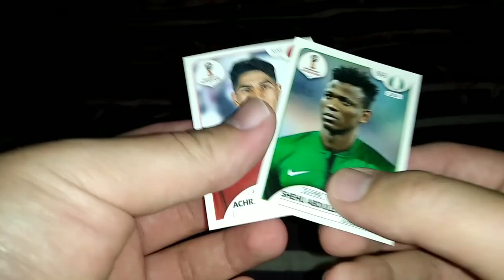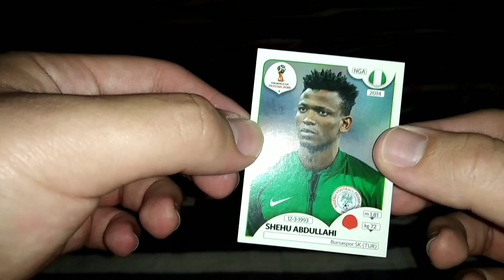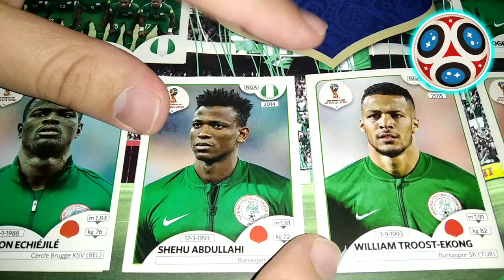SOLO 7 FIGURITAS / Álbum FIFA WORLD CUP RUSIA 2018 IN 2023 - CAP.6 (CAPÍTULO CORTO) | FedeTodo 101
- Hola chicos como están, este día tenía solo 7 figuritas por qué aún todavía me faltan por buscar más de ellas y bueno tendré muchas cosas que hacer para otros vídeos más y también con la mudanza de este año, ok chicos nos vemos bye.

Fecha de grabación :
Sábado, 14 de Enero del 2023
14/01/2023